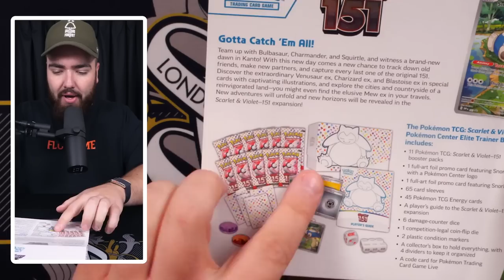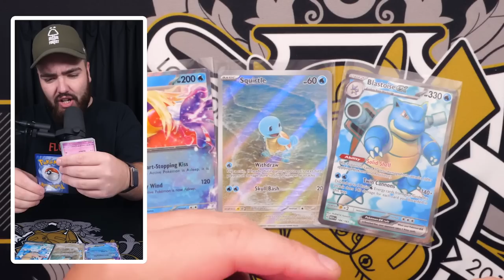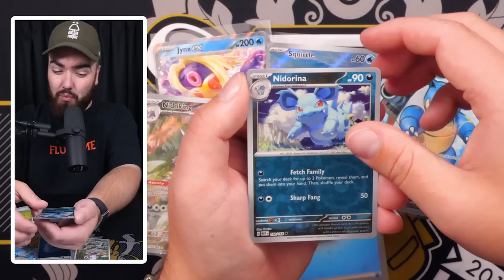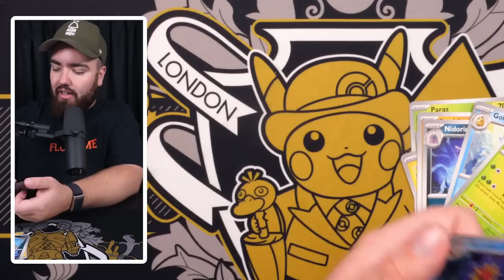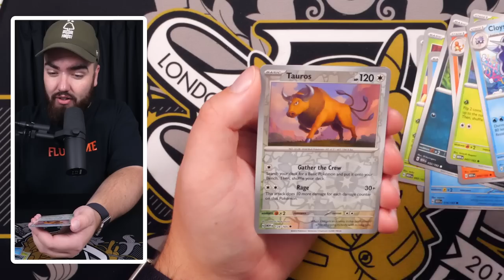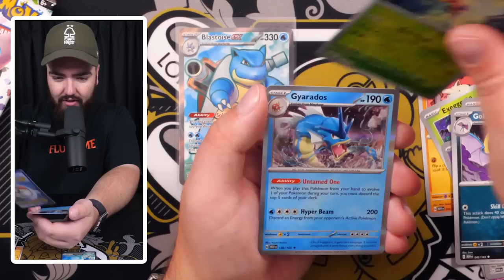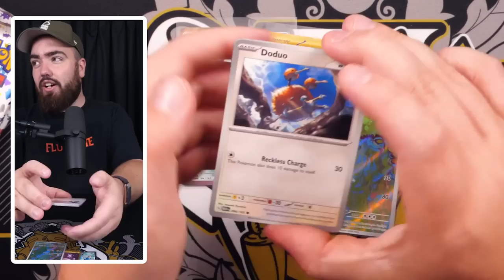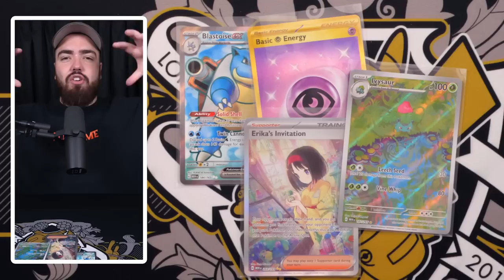Pokemon Released A SECRET 151 Box (Opening It!)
❓ In this video I will be opening the brand new, SECRET Pokemon 151 box...what will I get?

👥 Want the best Pokemon community out there? I got you.

🛒 Want the best prices on Pokemon cards? I made my own card store!

(and remember the most important thing - Ekans = snake spelled backwards…)